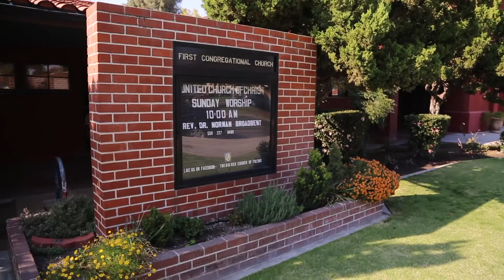The Wedding Ceremony of Taylor & Janey Skjellerup Nov 5, 2016, Fresno Wedding Videography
Looking for a great wedding videographer in Fresno, CA?
Filmed on location at 1st Congregational Church, Fresno, CA